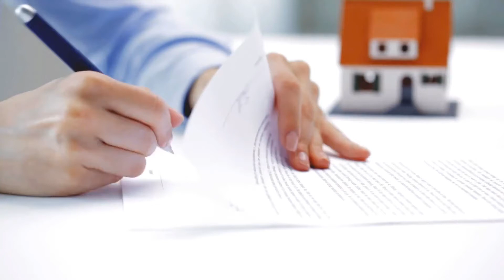How To Find A Real Estate Agent For Renting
There are many options for making use of your home equity value when thinking of building your property portfolio. These include loans such as home equity loans, refinancing your mortgage and many others. By far the most tested and used options are the two that we have highlighted. You have to carefully investigate these options and evaluate their benefits to you. Choose the option that is less stressful on your pocket and that offers you the best and easiest repayment terms when all factors are considered.